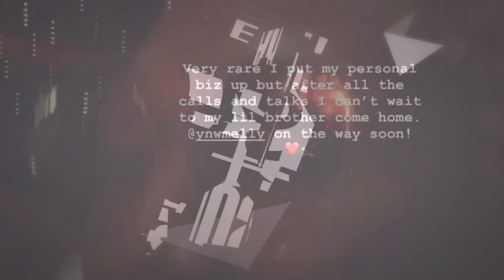YNW Melly calls Future and Meek Mill from jail & sings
YNW Melly may be home sooner than you think, he calls Future and Meek Mill from jail to share a few words and to sing some lyrics.